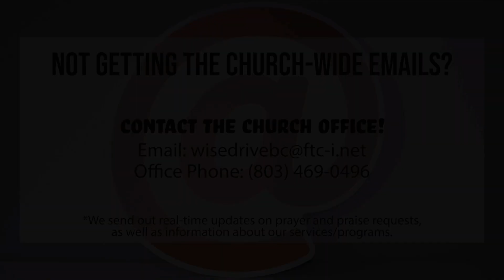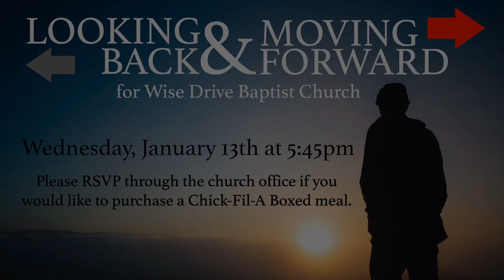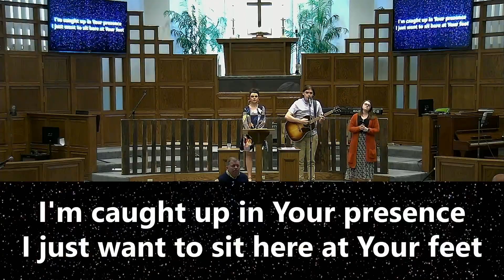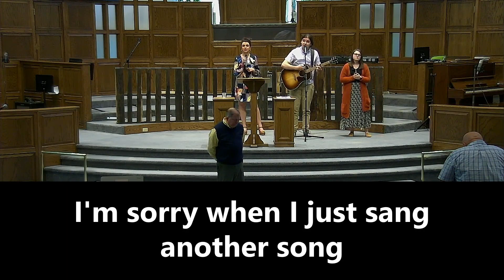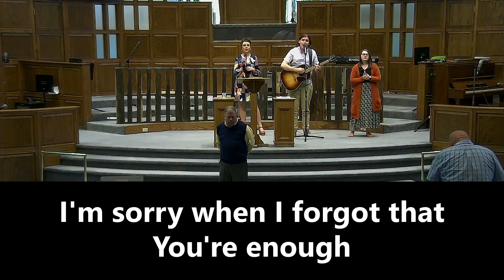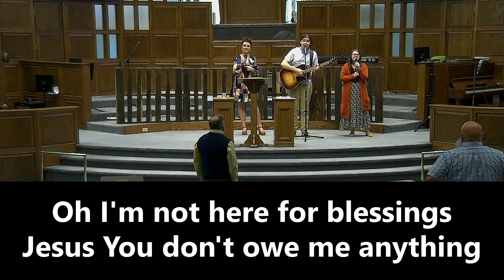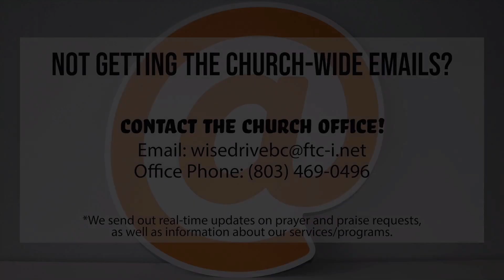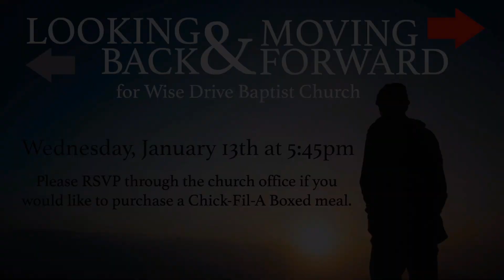January 3, 2021 Worship Service